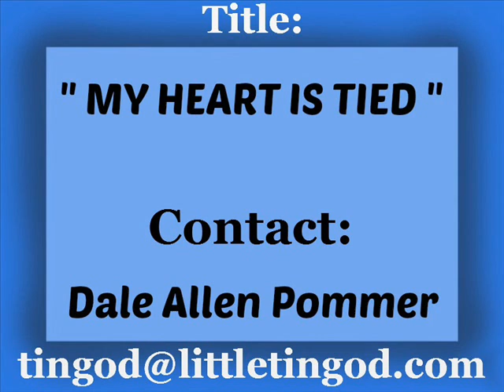Dale Allen Pommer MY HEART IS TIED